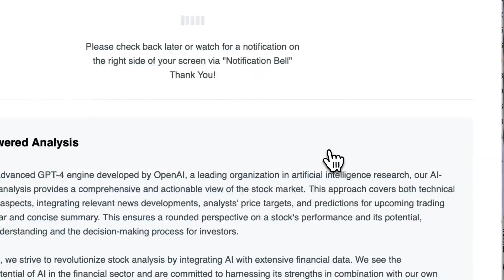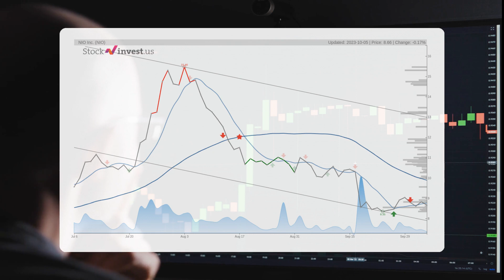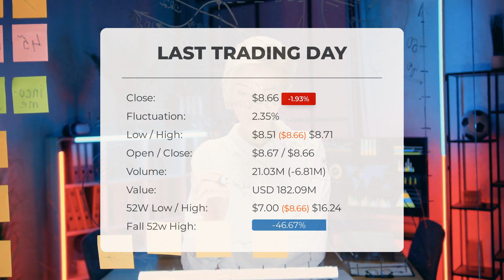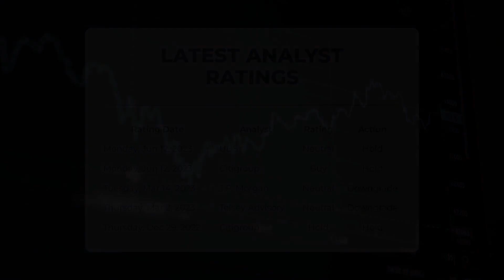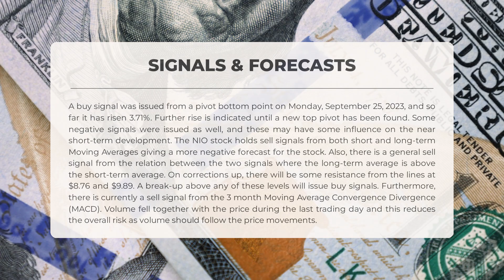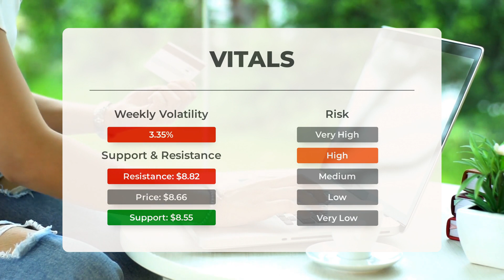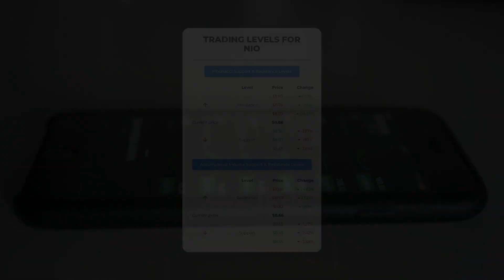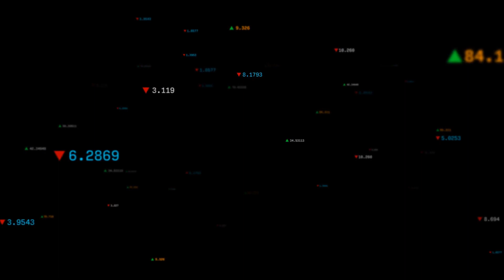Nio's Stock Price Predictions Amidst Potential Mercedes EV Deal | NIO Stock Analysis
NIO price prediction was made for Friday, October 06, 2023

We go over the NIO Inc. stock and give our stock price prediction (NIO). Our NIO stock price analysis and stock price forecast on NIO for Friday, October 06, 2023

NIO Stock Analysis - NIO Stock Price Prediction for Friday, October 06, 2023